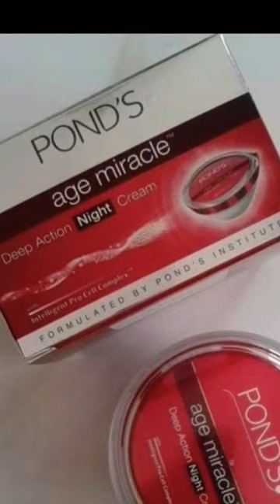Ponds age miracle night cream skincare # ytshorts#short#